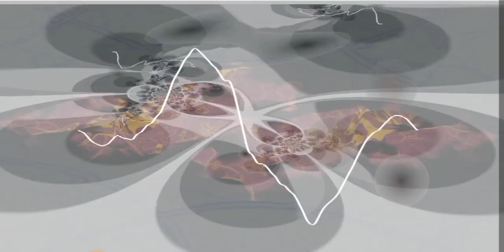the hero within archetype 1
1st. song on album the hero within written performed and edited by highjenks3d